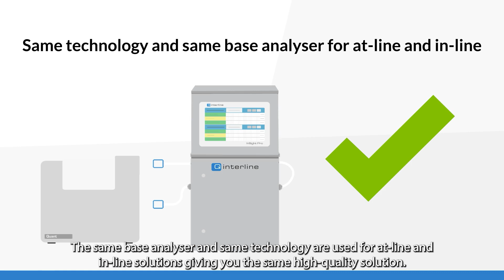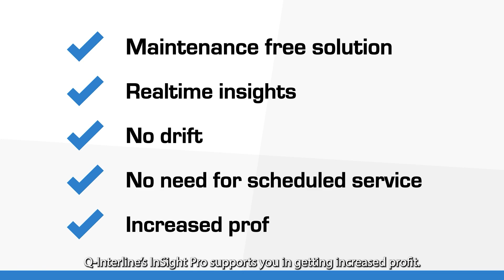Q-interline - Film 4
Animationsfilm til Q-interline